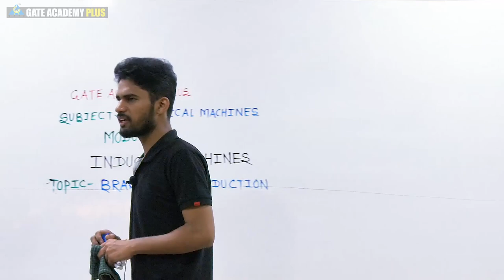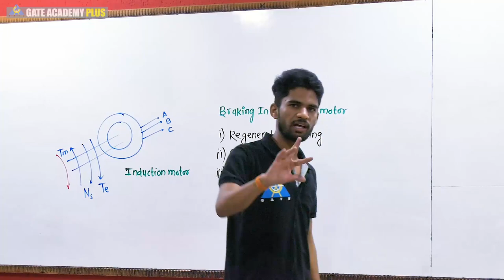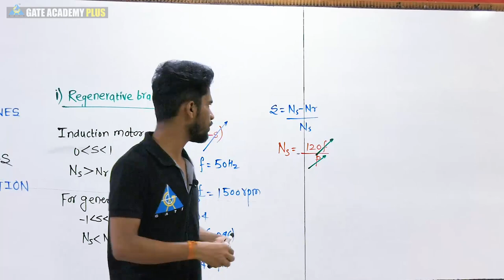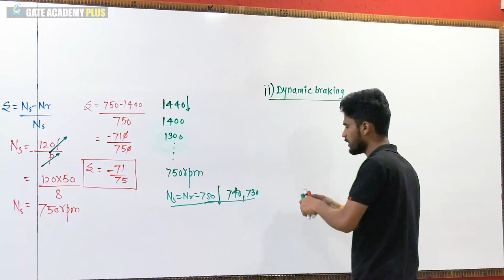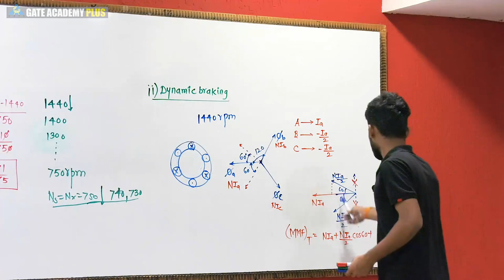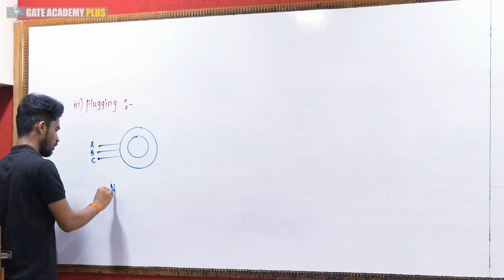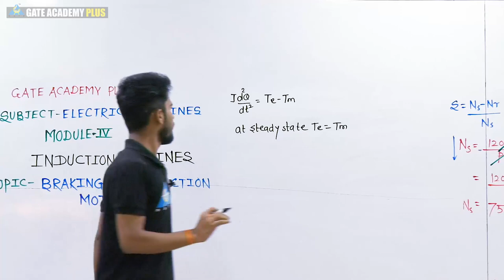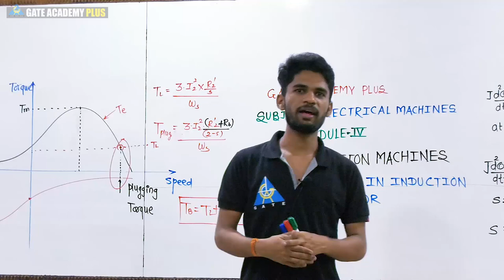Lecture 73 | Module 4 | Braking in Induction Motor | Electrical Machines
Topic - Braking in Induction Motor | Lecture 73 | Module 4
Faculty - Mahesh Patil Sir

Watch out the below mentioned playlists for other videos on these subjects :

3. Instagram  :     gate_academybhilai
4. Twitter        :     gate_academy